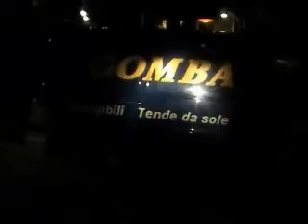albesi al rum bike night tour mtb-1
escursione in mtb per le colline albesi